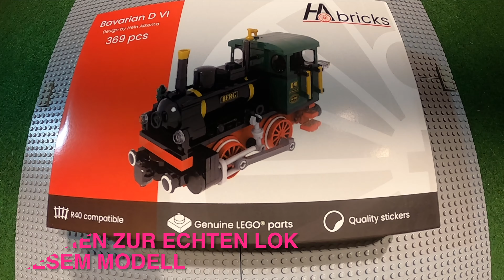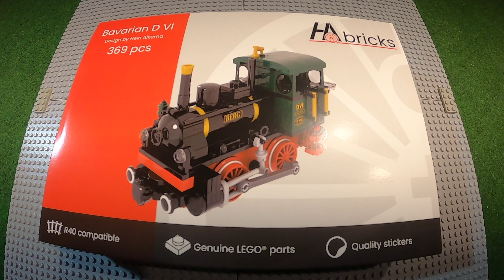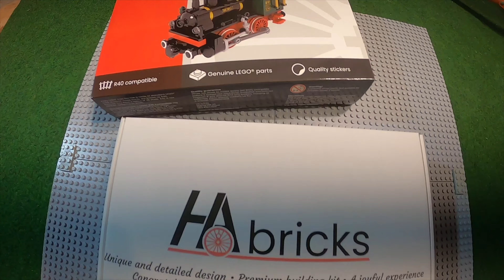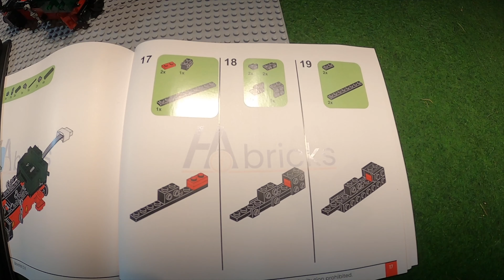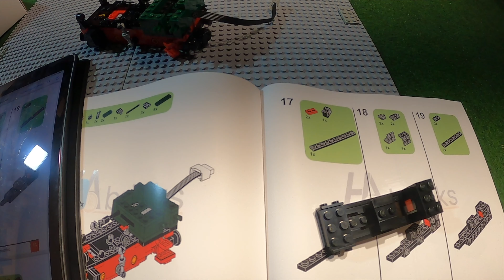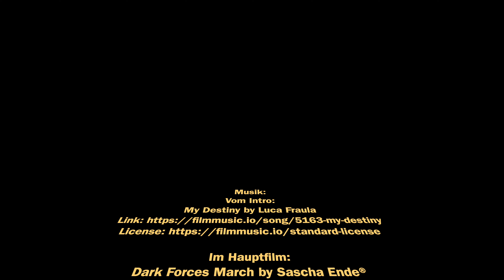Größerer Einkauf bei HAbricks - 1 Teil von 4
In diesem Teil geht es um das erste Päckchen eines etwas größeren Einkaufs bei HA-Bricks in den Niederlanden. Dieses Päckchen enthält die Lokomotive Bavarian D VI „Berg“ der Deutschen Reichsbahn. In diesem Video gibt es eine kurze Rezension (zu „Neu-Deutsch“: Review) zu diesem Set.
Des Weiteren wird über die anfänglichen Probleme über die Fahrt der Lok mit Pleuelstange berichtet und deren Lösung. Das Entgleisen bei der Überfahrt über den abbiegenden Teil einer Weiche konnte aber nicht gelöst werden.

Vom Intro:
My Destiny by Luca Fraula

Im Hauptfilm:
Dark Forces March by Sascha Ende®
HA Bricks Bavarian D VI
Deutsche Reichsbahn BR 98.75 Bayerische D VI „Berg“
Lokomotive Nr. 83 „Berg“ (98 7508)
Baureihe 98.75 Bay. D VI